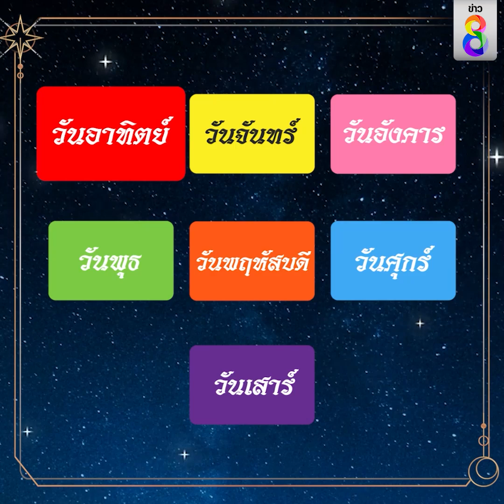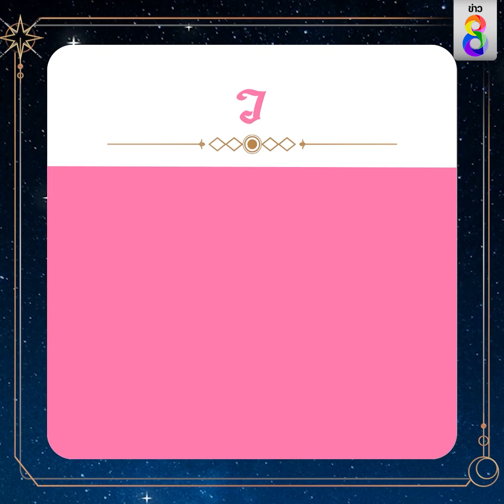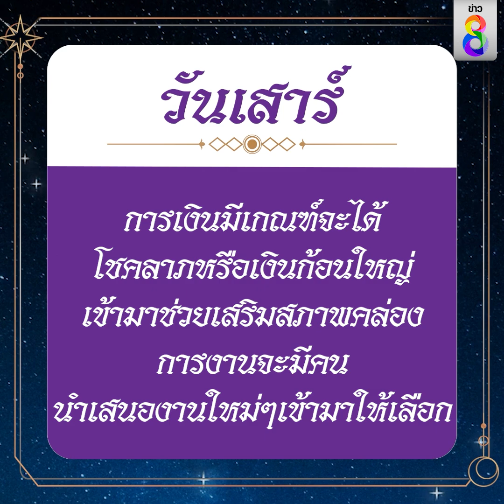ดวงประจำวันที่ 21 มีนาคม 2566 | ข่าวช่อง8